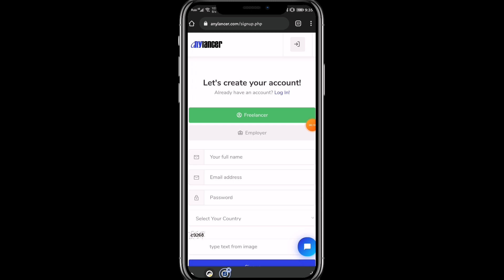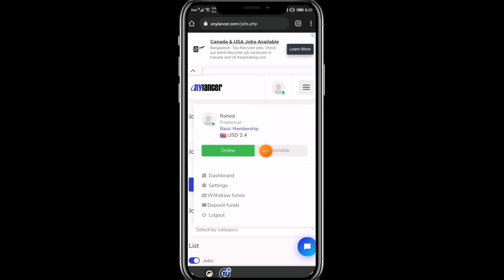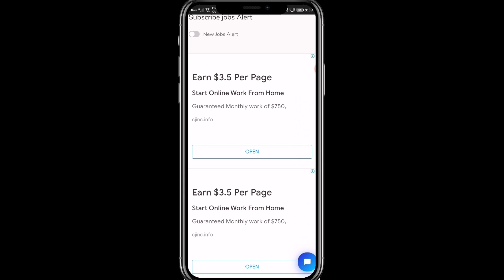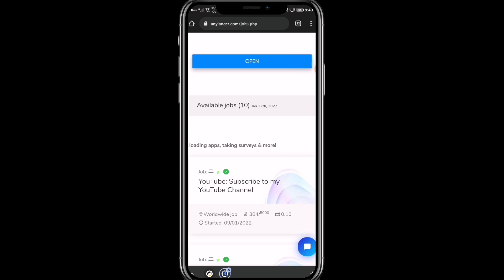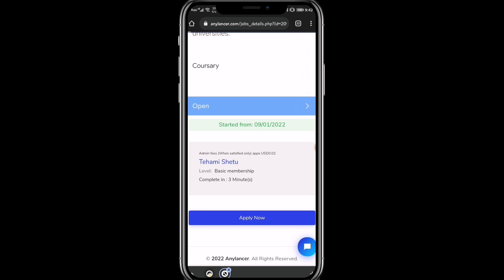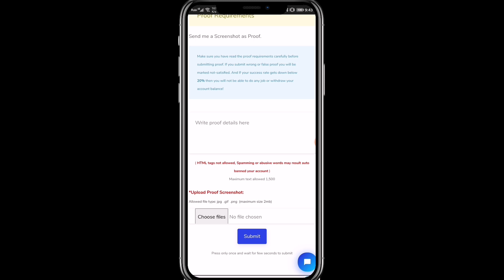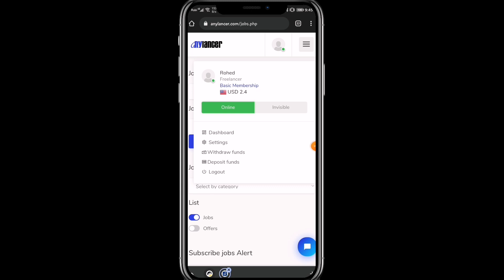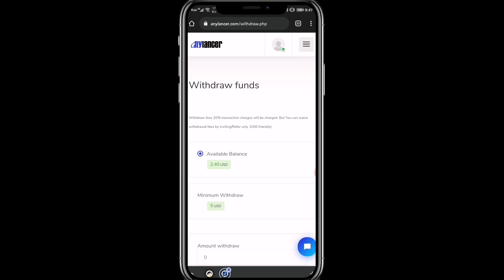Real online earning site in Bangladesh | Online income site bd paymnt bd 2021 | Make money online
Looking for real online earning site in bangladesh ,.? online income site bd payment 2021 .? want to make money online
Hello viewers. Today i will show you how to make money online from real online earning site in Bangladesh and from online income site bd payment bkash.so please subscribe my channel  Earning Hub Bd and like this video and share your opinion through comments.

online earning site bangladesh,
online earning site in bd,
real online earning site,
online earning site bd payment bkash 2021,
trusted online earning site in bangladesh,
earning site bd,
bangladesh online income site,